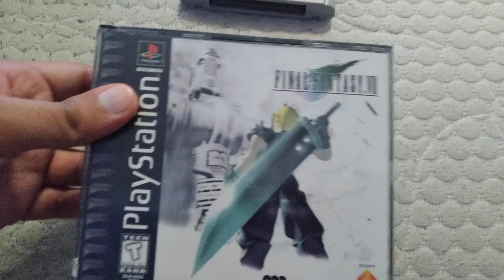Those 2 Zelda Games and Final Fantasy Game I'm planning to do a Full Playthrough as soon as I can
I am planning to doing these 3 awesome games as soon as I can for full playthroughs and in honor of Final Fantasy 7 Rebirth for PS5 is getting cool.